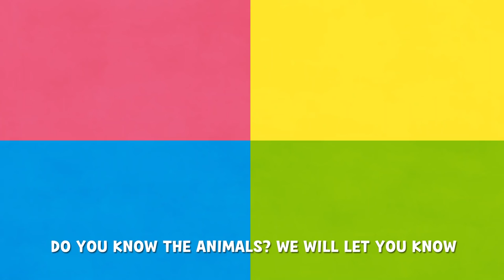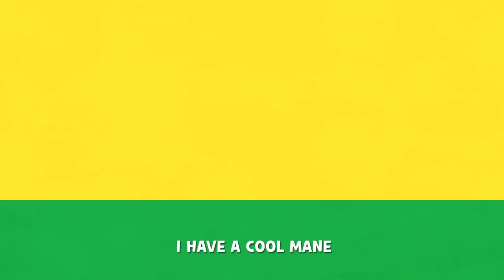ANIMAL SONGS | COMPILATION | SUPER BEST SONGS FOR KIDS | LARVA KIDS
LIST
1) BAA BAA BLACK SHEEP
2) SIX LITTLE DUCKS
3) ANIMAL FRIENDS
4) BABY SHARK
5) LET'S GO TO THE ZOO